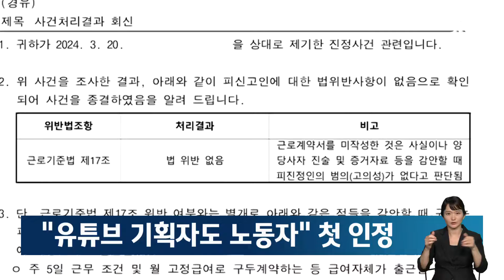"유튜브 매니저ㆍ기획자도 근로자로 봐야"…노동자성 첫 인정 / JTBC 뉴스룸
유튜버 채널에서 일하는 노동자도 근로기준법상의 근로자로 인정해야 한다는 판단이 처음 나왔습니다.

영상 편집과 기획 등을 주로 하는 이들은 그동안, 프리랜서로 인식돼서 법적 보호를 제대로 받지 못했습니다.

고용노동부 성남지청은 기획자 임 모 씨가 유튜버 김 모 씨를 상대로 낸 근로기준법 위반 진정 사건의 결과를 회신하며 노동자에 해당한다고 밝혔습니다.